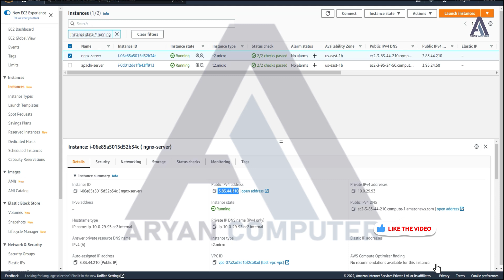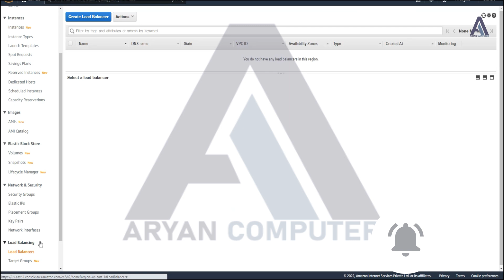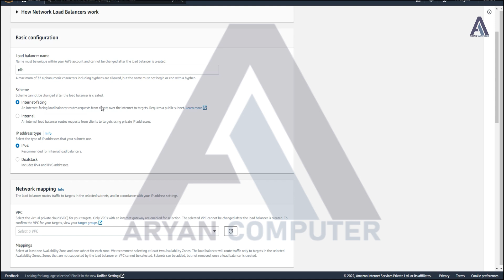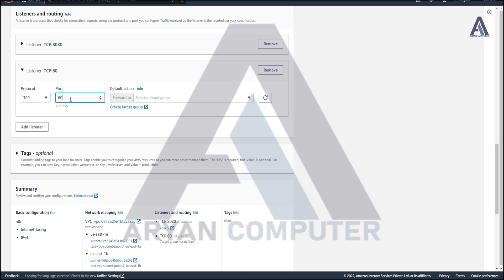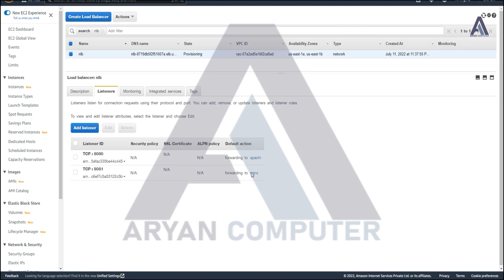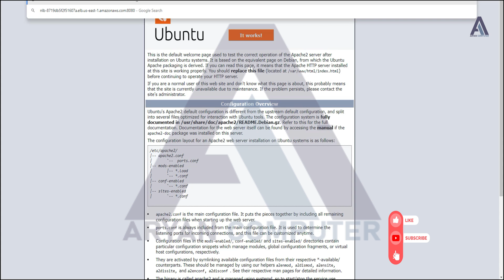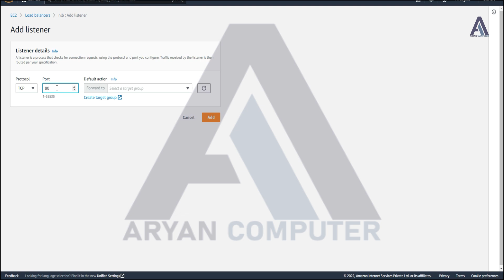AWS load balancer for multiple applications/services, Load balancing multiple applications with AWS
Hi friends!
Aryan Computer is dedicated to providing technical, IT education and solution, including computer software,  computer hardware any software install ion Windows and Linux.
I publish new video If you would like to stay in touch and learn Windows, Linux and any Software Video.

AWS load balancer for multiple applications/services
Load balancing multiple services with AWS Application Load Balancer
Setting up an AWS Network Load Balancer for multiple services
Load balancing multiple containers or microservices with AWS Elastic Load Balancing
AWS load balancer for multi-tier architecture
How to use AWS Classic Load Balancer for multiple services
Load balancing multiple backend services with AWS ALB/NLB
Configuring AWS Application Load Balancer for multiple target groups
Load balancing multiple applications with AWS Elastic Load Balancer
Best practices for load balancing multiple services on AWS